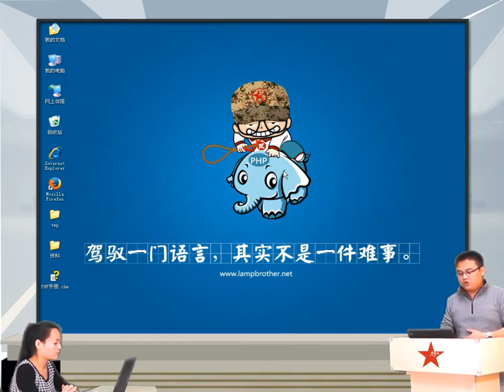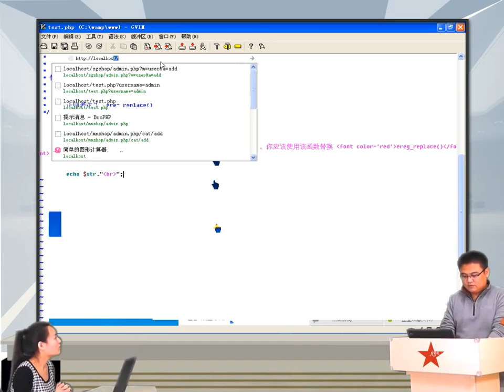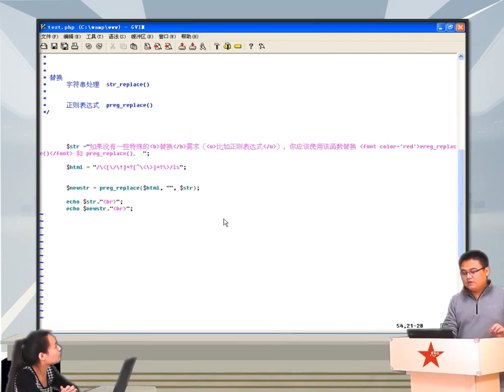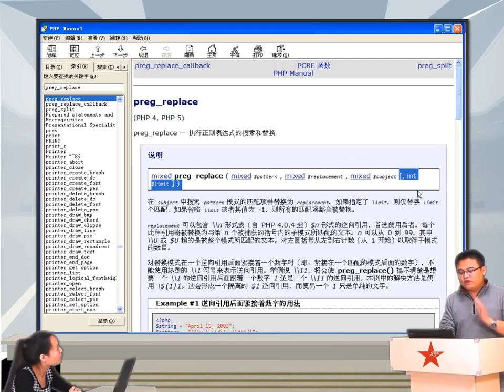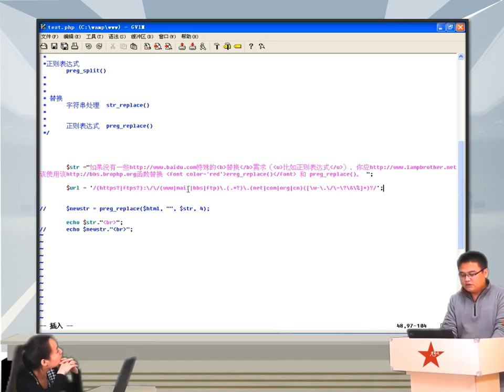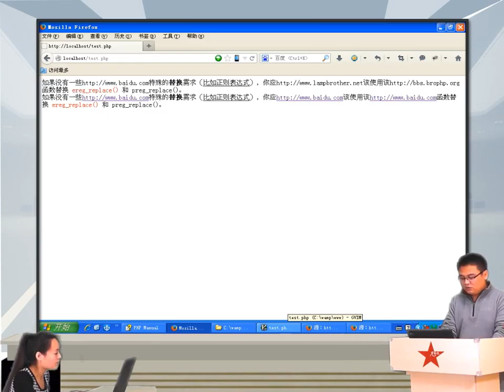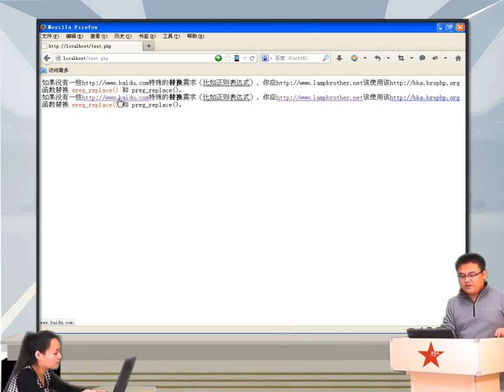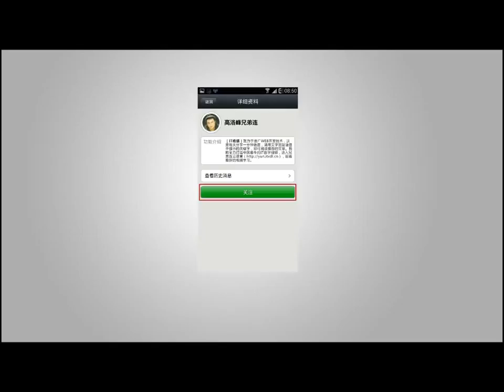2014兄弟连高洛峰 PHP教程9 3 6 字符串的替换preg replace1